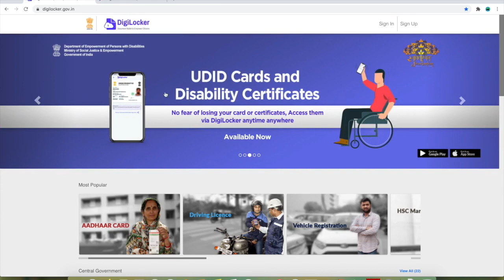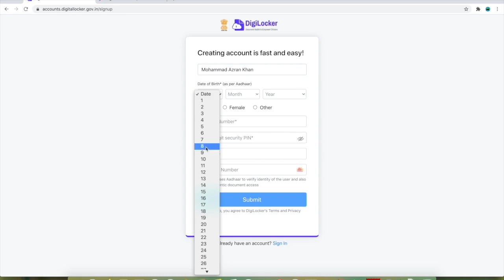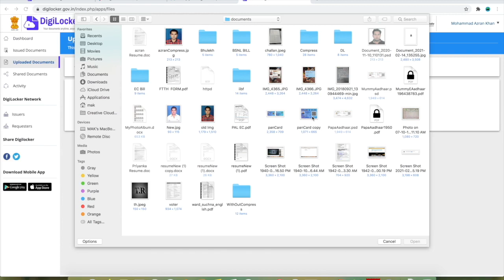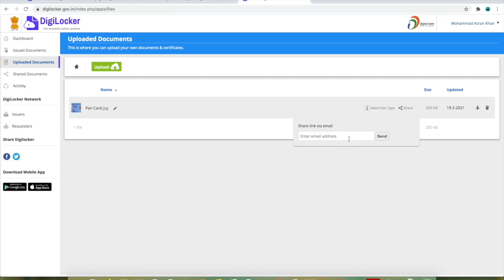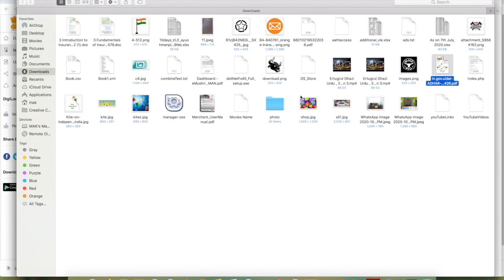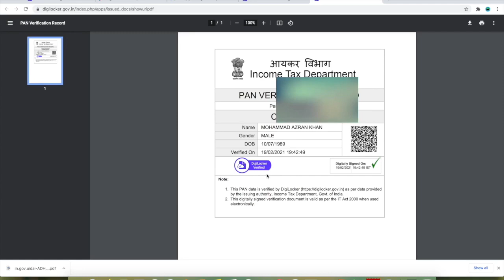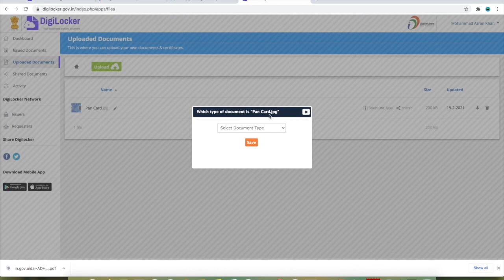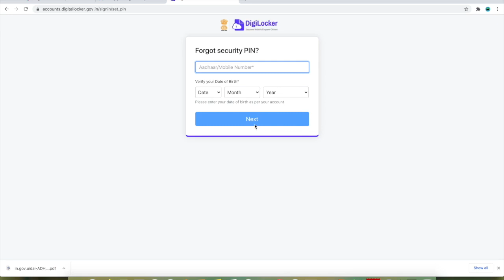digilocker full information 2021 | how to use digilocker | digilocker ko kaise istemal kare 2021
Digi locker ke bareme aur usmay kaise registration kare, documents upload & download sari jankari is video may dekhe